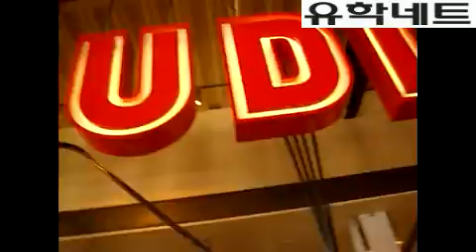[iae유학네트] 샌프란시스코 맛집! 크램챠우더가 맛있는 BOWDIN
샌프란시스코의 유명한 관광지인 피셔맨즈 와프에서는 크램 챠우더를 먹는 관광객들이 많은데요. 추운 바닷 바람을 맞으며 맛보는 따뜻한 크램챠우더가 일품입니다. 크램 챠우더를 파는 여러 가게가 있지만 그 중에서도 보우딘(BOWDIN)이 유명합니다. 보우딘에서는 크램 챠우더 뿐만 아니라 맛있는 빵도 판매를 하는데요. 보우딘 내부의 모습을 담아보았습니다. 보우딘은 샌프란시스코 시내에도 위치하고 있는데 피셔맨즈 와프에 위치한 보우딘은 특히 사람들로 북적입니다. 내부에서도 진열대와 사람들의 줄이 뒤섞여 정신이 없습니다. 사람들이 하도 많아 약간의 기다림이 필요하지만 가게 내부를 구경하면서 기다리다보면 지루할 틈이 없습니다^^